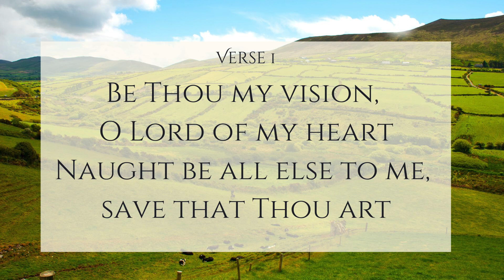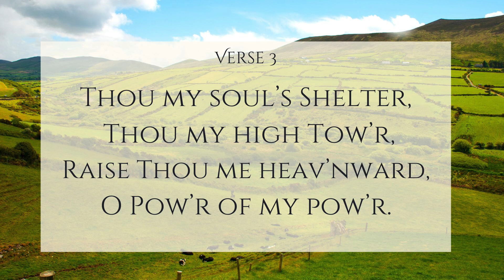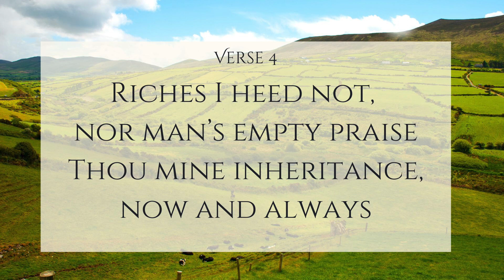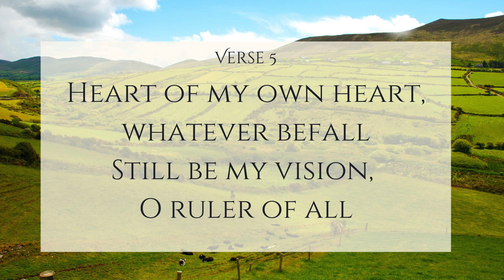Be Thou My Vision (LYRIC VIDEO) Guitar Accompaniment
Sing along with guitar accompaniment to the church hymn "Be Thou My Vision."